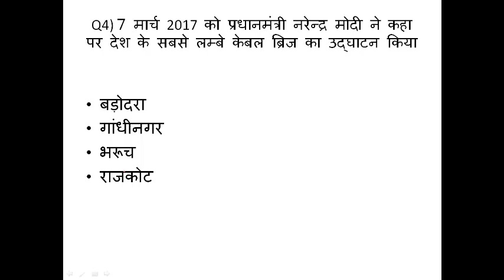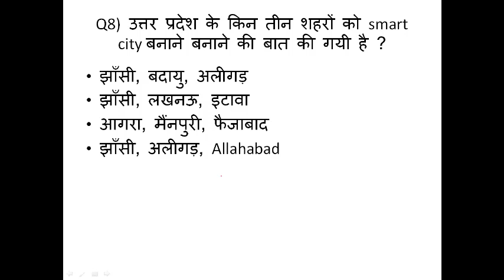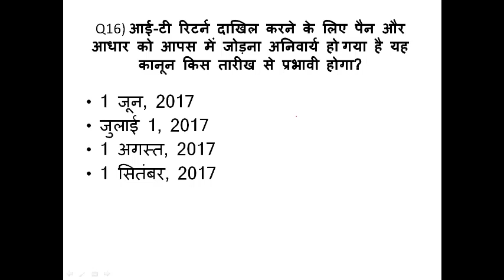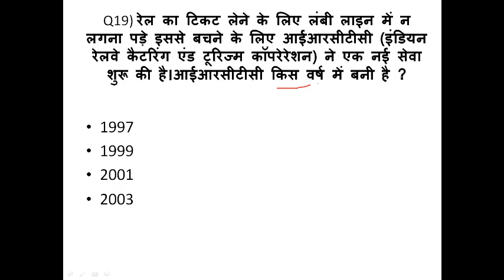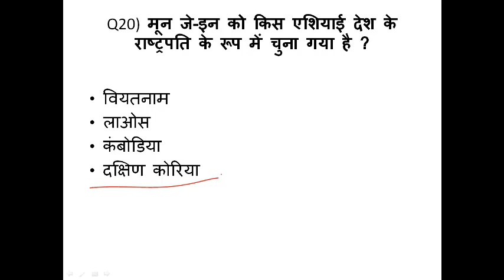Most Expected CURRENT AFFAIRS Questions FOR UPPCS 2017||Part-1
Most Expected CURRENT AFFAIRS Questions FOR UPPCS 2017